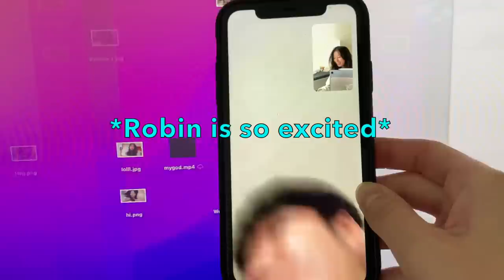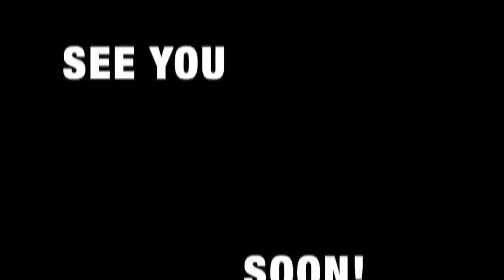Waiting for my long distance Boyfriend to visit drives me crazy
Waiting for my Boyfriend from Korea to come to Denmark and visit me (vlog). Hope you liked the video! LOVE YOU BABIES!!

Find our other socials!

Jenniferwohner
Esfpdesigner

Couple Instagram:
dk_sk_couple

Youronlyjen